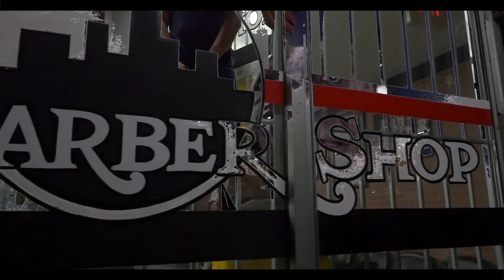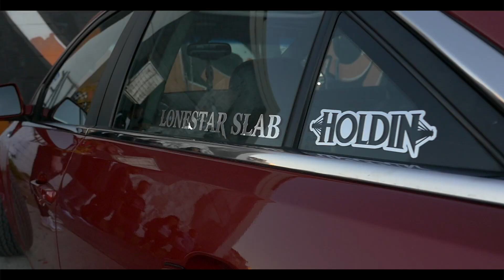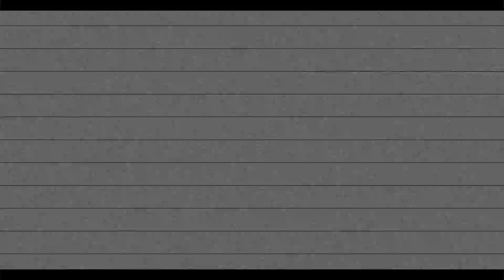Do it for the city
Do It for the City · Royal Ashley · Doughboy Sauce · FreshKid Hitch